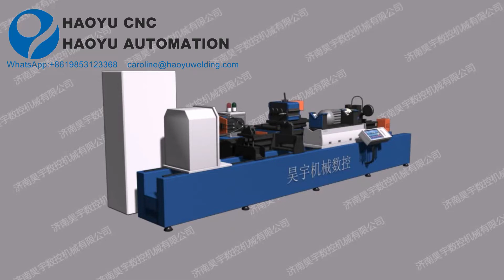Hydraulic cylinder automatic assembly machine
Hydraulically clamp the cylinder head, the machine automatically tightens each screw, and then pushes the piston rod into the cylinder barrel.

JINAN HAOYU AUTOMATION SYSTEM CO., LTD